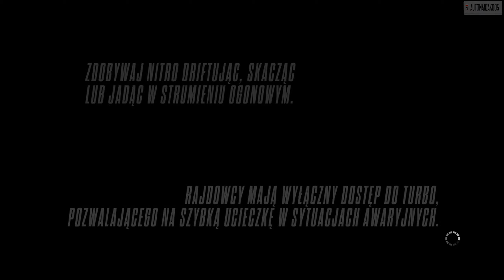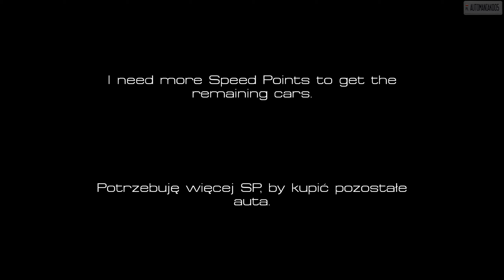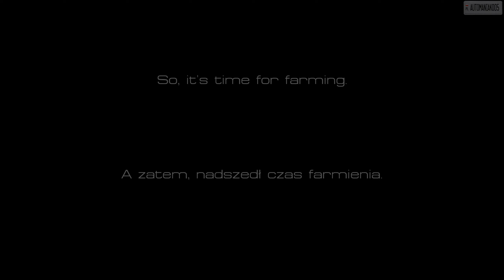NFS Rivals - Racer Playthrough (52/54)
Knock Out (replay) - 02:29
High Stakes (replay) - 04:52
Born Runner (replay) - 09:40
Trouble Maker (replay) - 12:10